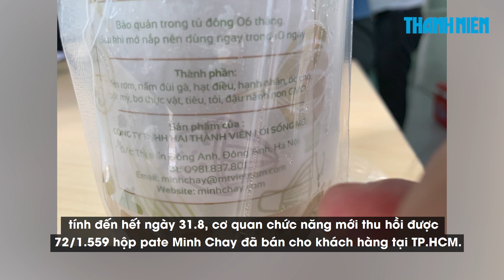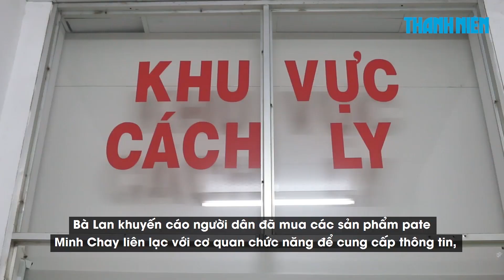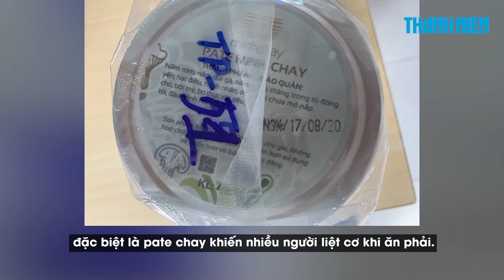Không rõ hàng ngàn hộp pate Minh Chay đang “trôi nổi” ở đâu tại TP.HCM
Chỉ trong vòng tháng 7 và 8/2020, tại TP.HCM đã có 1.290 khách hàng đã mua 1.559 hộp pate Minh Chay về sử dụng. Việc thu hồi sản phẩm pate Minh Chay gặp nhiều khó khăn, đến nay, cơ quan chức năng mới thu hồi được 72/1.559 hộp pate Minh Chay đã bán cho khách hàng tại TP.HCM.

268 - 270 Nguyễn Đình Chiểu, Phường 6, Q.3, TP HCM